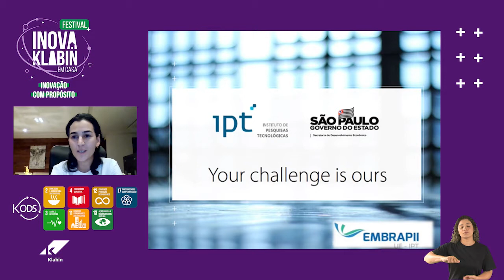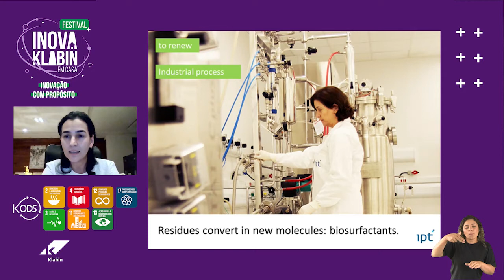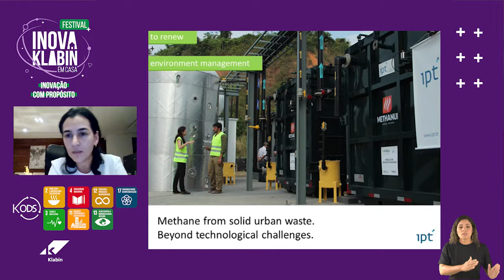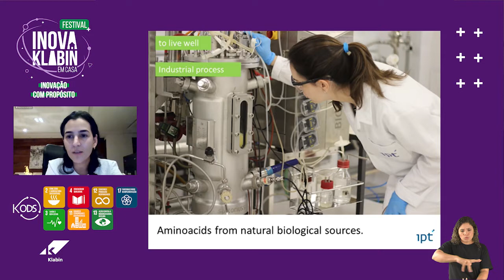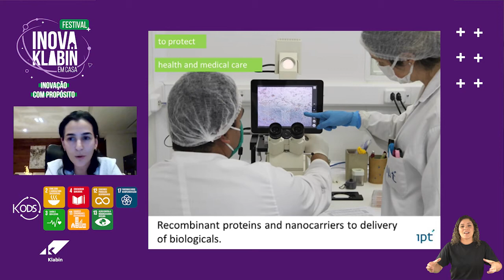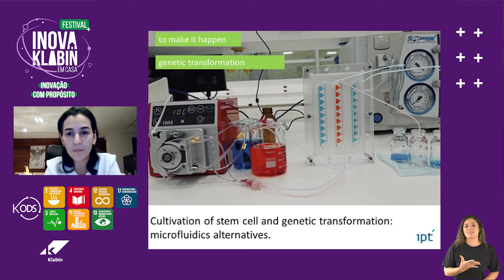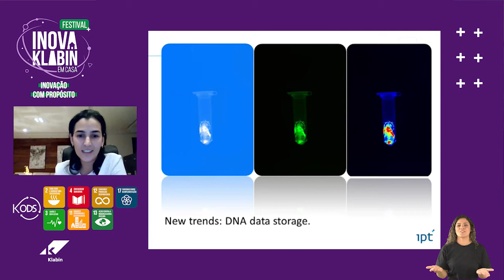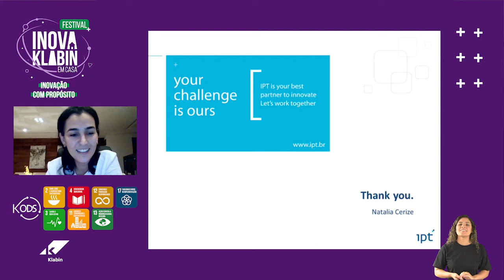Natalia Cerize | Pesquisadora - IPT (Instituto de Pesquisas Tecnológicas)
Não deixe de conferir essa palestra sobre os cenários, desafios e oportunidades que envolvem o conceito global de sustentabilidade e integram aspectos econômicos e sociais.